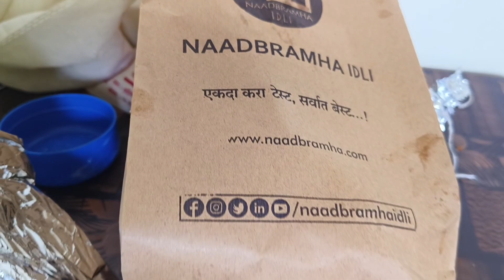नितीश ने बनवले जेवण Husband's In kitchen जेव्हा मी आजारी असते, त्या दिवशी आम्ही काय खातो?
Husband cooked in kitchen
couple vlog
Husband help in kitchen
जेव्हा गृहिणी आजारी असते
नवर्‍याने बनवला चहा
tea
tea recipe
husbands make a tea
husbands make veg biryani
idli sambhar
lunch menu
parcel food for lunch
brown rice biryani